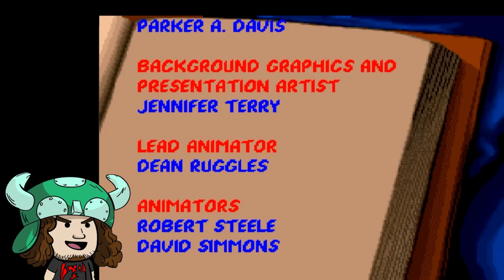[Vinesauce Editing Archive] Joel - Vtuber Extraordinaire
Hey! Do you enjoy music? Animation? Games? Memes? Come hang out with us! :)

Back in 2018, I published the first part of the Super Nintendo Bootlegs video (linked and at that time my team thought about doing virtual character rigging along with game play before Vtubers were even a thing. I may want to reassess that route with my videos now, but let me know what YOU think!

Anyway, this is super short and crummy so consider this published purely for archiving purposes!

Edited by ► Titania
Character Avatar and Rigging ► Wadetyhon

Please check out and support my husband’s work; he does a lot of my art assets for thumbnails and videos!

My intent is to take full Vinesauce streams and condense them to be shorter to view, but to also keep the spirit and humor of each respectable personality in tact.

If you have any constructive suggestions, let me know! I am very open to suggestions and/or discussions!
Please give this video a like or even a full view.

Note: I only will accept respectable and constructive comments. All spam or disrespectful comments will not be tolerated here.